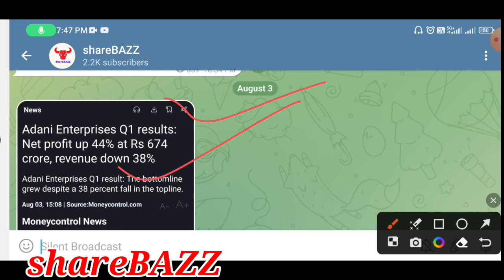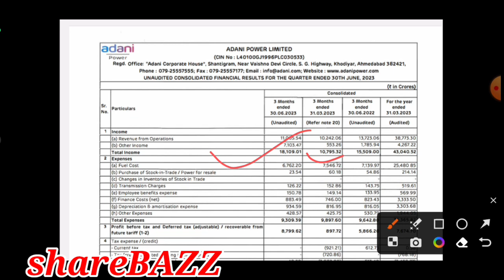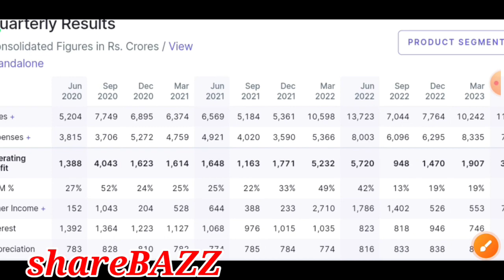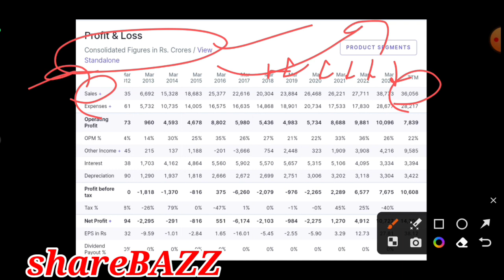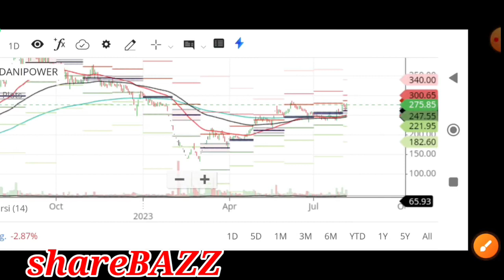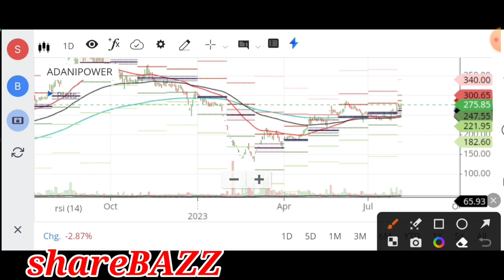adani power share news,adani power share latest news,adani power latest news, adani group latest new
adani power share news,adani power share latest news,adani power latest news, adani group latest news

Video description :
In this video we will discuss , news , support , resistance , target , pros and cons of the adanipower, adani # power